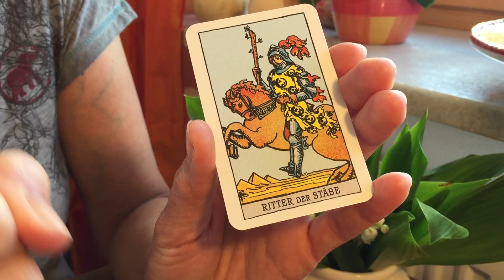Tarot erklärt: Die Bedeutung des Ritters der Stäbe - Dynamik, Abenteuer und Leidenschaft!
Bestelle hier "Das große Kosmos-Tarot" In einem Tarotkartendeck gibt es immer 4 Ritter in der kleinen Arkana.  Diese 4 Ritter gehören zu den Hofkarten und stehen für verschiedene Stimmungen. In diesem Video lernst du die allgemeine Bedeutung der Karte der Ritter der Stäbe kennen.

Bestelle hier mein Tarotdeck: Das Große Kosmos-Tarot:
Alle weiteren Infos Wenn du meine Arbeit wertschätzen möchtest, kannst du das gerne hier umsetzen